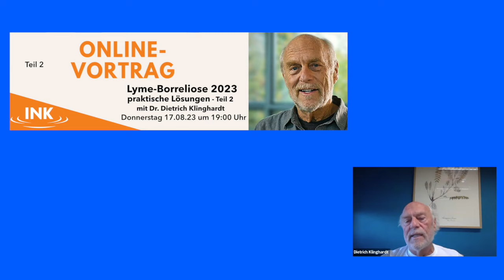Dr. Dietrich Klinghardt - Lyme - Borreliose 2023 - Vortrag Teil 2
Teil 2

Eine Infektion kann sehr weitreichende Folgen haben und sollte unbedingt ernst genommen werden. An welchen Symptomen erkennen wir die Erkrankung und wie können wir in der Praxis darauf reagieren? Auch wenn Sie meinen, schon alles zu wissen, lohnt es sich, die neueren Aspekte zur Lyme-Borreliose und ihrer Behandlung kennenzulernen.

Zu buchen und anzuschauen bis Sonntag, 27. August 2023

Teilnahme: 20 €

Neue Reihe zur biologischen Behandlung der Lyme-Borreliose. Noch immer ist vielen Menschen die Tragweite einer Infektion – wenn sie auch Jahre zurückliegen mag – nicht bewusst.